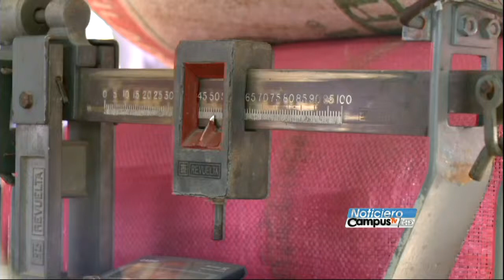Disminuirá la producción de café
Aunque  en la última década la producción de café se ha  triplicado, este año se prevé una reducción del 15 por ciento debido a la roya, y a ello se suma el descenso de los precios, acciones que debilitan al principal sector de la agroindustria.